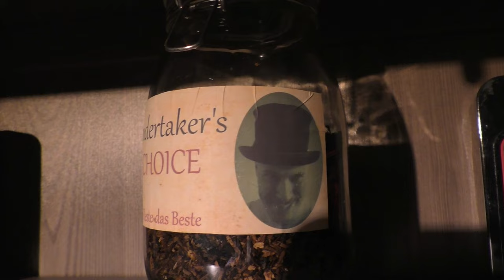Mein Pfeifenschrank - Einblicke in meine Sammlung :)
Schrank? Schublade? Ständer? Oder Karton? Wie lagert ihr eure Pfeifen oder euren Tabak? In diesem Video seht ihr wie ich es mache! Bei dieser Gelegenheit will ich natürlich auch alle Kollegen der Community anstoßen, auch ihre Sammlungen und Arten der Aufbewahrung zu zeigen.